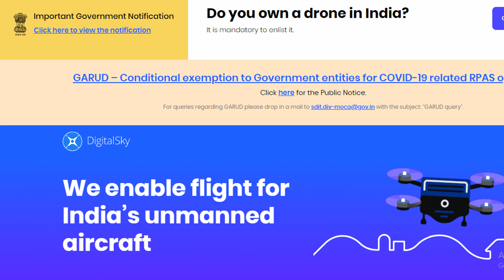Flying drones legal or illegal in India, here's all you need to know | Drone Laws and regulation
Owners and pilots will have to be registered to fly a drone in India, and permission will be required for each flight.

Users will need to apply for permission for flying a drone on an app and digital permits will be given instantly through an automated process.